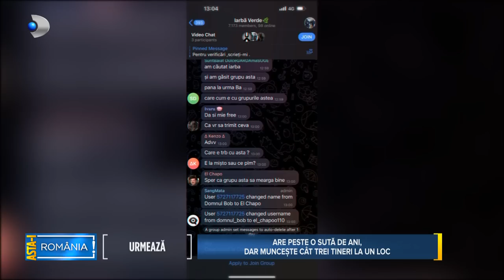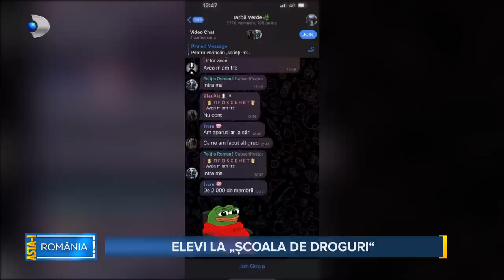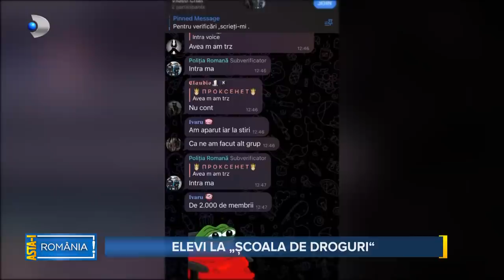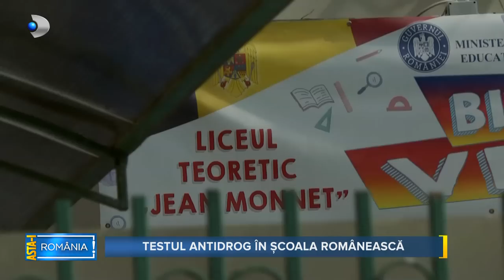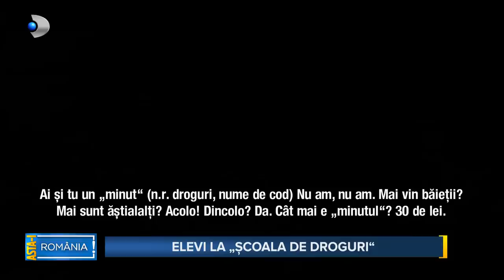Asta-i Romania (23.04.2023) - Fenomenul drogurilor in scolile din Romania!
Asta-i Romania (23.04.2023) - Elevi la ,,scoala de droguri"! Fenomenul drogurilor in scolile din Romania!

Duminica aceasta, emisiunea de reportaje ”Asta-i Romania!” ne propune să urmărim un material de importanță majoră: fenomenul drogurilor în școli.

Copii de școală generală dependenți de droguri, adolescenţi în comă de la o supradoză, substanțe interzise vândute ca la tarabă în fața școlilor, aceasta este o realitate îngrijorătoare, care, în fiecare secundă, pune în pericol viețile copiilor.

Consumatori de la vârsta de 10-12 ani, unii copii devin rapid dealeri în rețelele traficanților, renunță la libertate și aleg ”praful” care le transformă viața într-un coșmar.

Potrivit statisticilor oficiale, prezentate de autorități, anul trecut, în țara noastră ar fi peste 1,2 milioane de consumatori. Cea mai gravă situație este, se pare, în Capitală. Unul din patru bucureșteni ar fi consumat măcar o dată droguri.

Unde a ajuns fenomenul drogurilor din școlile noastre, aflati într-o anchetă marca ”Asta-i România!”, duminică, de la ora 14:30, la Kanal D.

Tot în ediția de duminică, la ”Asta-i Romania!”, ajungem la Valea Slănicului, într-un cătun din Vrancea, pentru a-l cunoaște pe Gheorghe Baciu. Are peste o sută de ani, dar nu își arată vârsta decât în buletin. Cât e ziua de lungă, omul nu sta locului; muncește în grădină, taie cu drujba și bântuie pădurea cu pușca pe umăr. Este mai vioi și mai harnic decât trei tineri la un loc și are o poftă de viață molipsitoare.